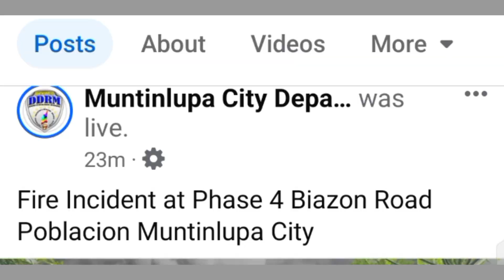Sunog sa phase 4 Southville 3 Biazon Road. Brgy. Poblacion muntinlupa city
Fire incident at phase4 Southville 3 Biazon Road brgy poblacion muntinlupa city. Tulong tulong Ang mga residente at bumbero sa pag apula ng sunog.